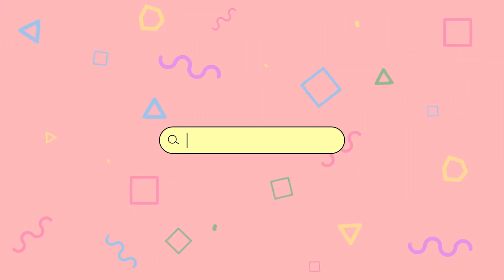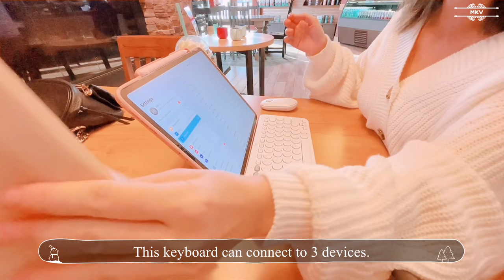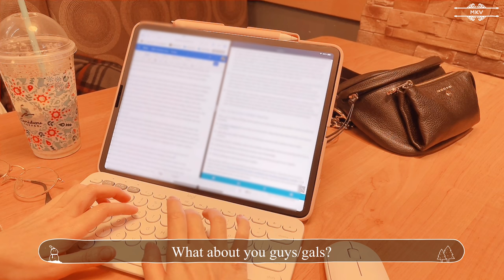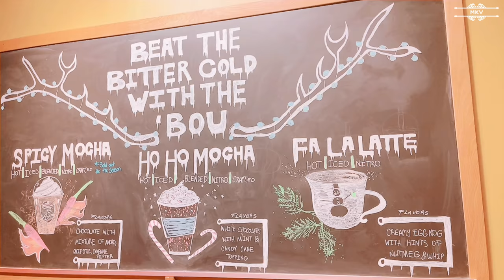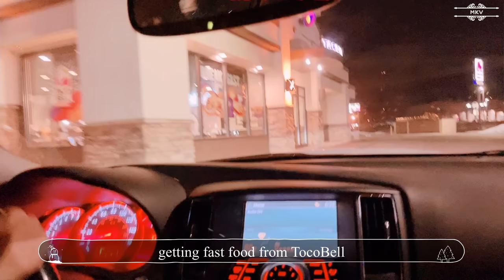Diary V-Log: A Day At The Coffee Shop W/ Me | Unboxing New iPad Pro Products K380 & Logi Pebble M350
❤️Hello everyone, this is a short video of me going to the coffee shop and working on my essay. It's abit a day in my life, however you called it. I hope you guys enjoy this video.

⚠️⚠️ This is a poverty channel so it's not perfect. Thank you very much for supporting and I hope you guys/gals enjoy. ❤️❤️❤️⚠️⚠️

Logitech K380 Multi-Device Wireless Bluetooth Keyboard for Mac - Off White

Logitech Pebble M350 Wireless Mouse with Bluetooth